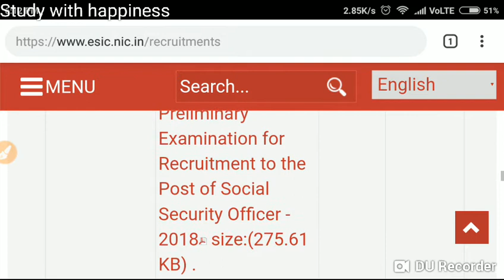Esic sso pre result out